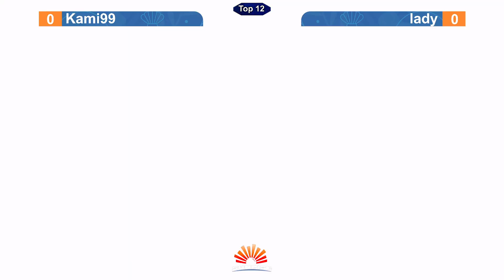Sunrise 2024 - Kami99 (Leo) vs lady (Happy Chaos) - GGST - Winners Semis